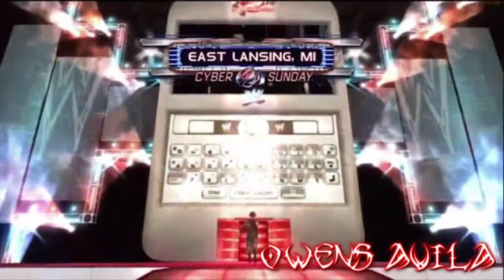La evolución de The Miz en los juegos de WWE|Road to WWE2K18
Canciones:
The Wreckage - Breaking Through [HD]
"I Came To Play" by Downstait (Theme Song of WWE Superstar "The Miz"
WWE: The Miz 2nd Theme Song "Reality"
System of a down - BYOB lyrics